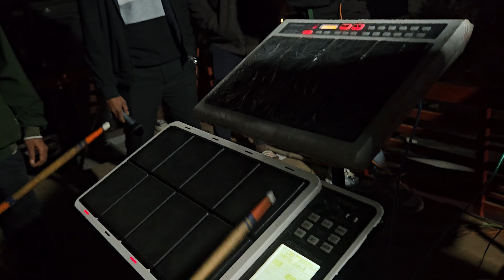निला पिला बोंगला🕍 वालो R1 गाडी वालो 🏍️ न्यू TIMLI song 🎶|| R1 band karanjve 😍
👉 ROCKY Band  video 🥁 link

Kohinoor Star Band Kohinoor Star Band New Look

Golden Star Band Non Stop Timli 2024 Golden Star Band New Timli Song 2024 Golden Star Band 2024

R1 Band Karanjve R1 Band Karanjve New Look R1 Band 2024 R1 Band Karanjve Timli Song 2024

R1 Band Karanjve Non Stop Timli Song 2024 R1 Band Non Stop Timli Song 2024 R1 Band Karanjve Timli Song 2024 R1 Band New Timli Song

Nasseb Star Band 2024 Nasseb Star Band 2024

Nasseb Star Band New Timli Song 2024 Nasseb

Mj Star Band New Update Mj Star Band 2024 Mj Star Band Non Stop Timli Song 2024 Mj Star Band Non Stop Timli Mj Star Band Almavadi

MTR Music MTR Music Akki Music Akki
 Music